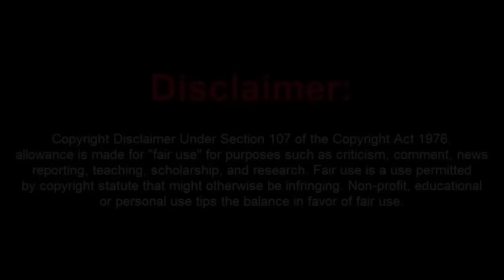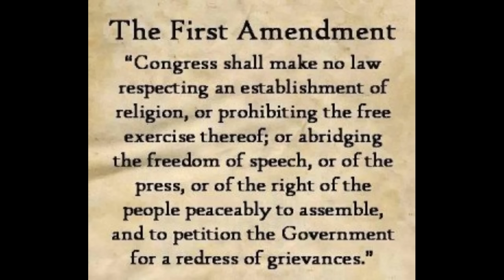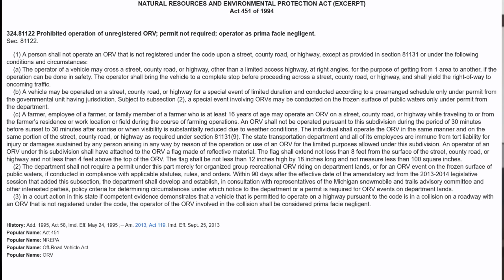Massive Fail: Michigan Sovtard TRIES To EDUCATE Judge Oakley